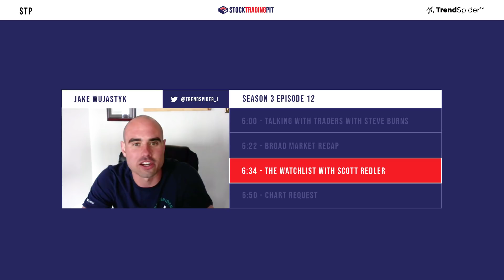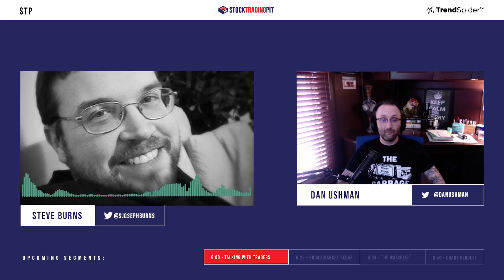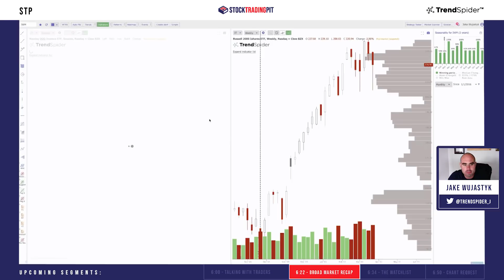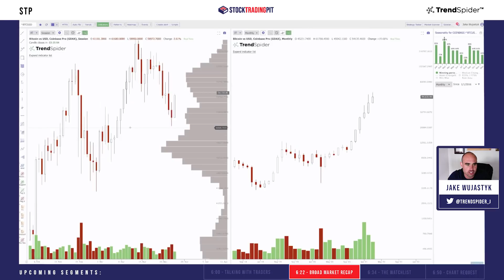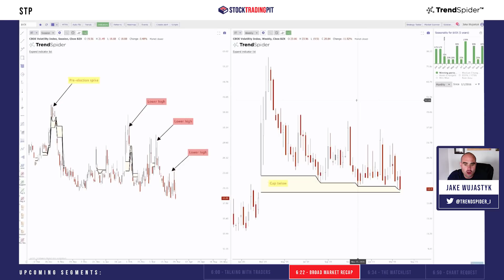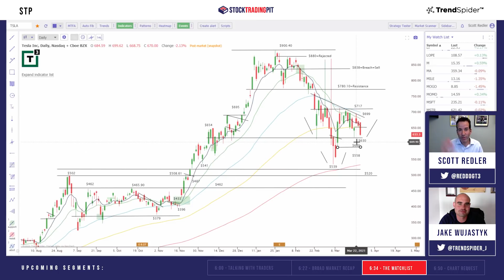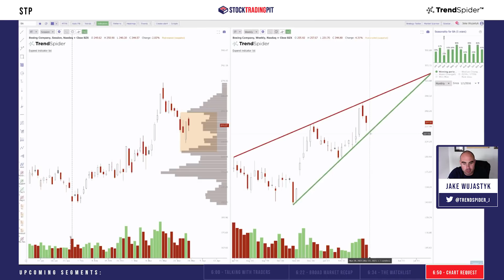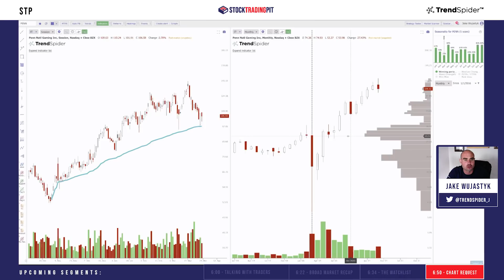The Stock Trading Pit Show - With Steve Burns and Scott Redler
This week’s guests are Steve Burns and Scott Redler. In segment 1, “Talking With Traders”, Steve brings his wealth of trading experience and parts with some experiences from his 30 years in the markets which will help traders of all levels to fine tune their skills. Steve, the author of numerous books on trading (The most recent, The Ultimate Guide to Candlestick Chart Patterns), has mentored hundreds of aspiring traders through his “New TradersU” website.

“Talking With Traders” is followed by our “Review of the Broad Markets” and insights on the trading week to come.

In segment 3, “The Watchlist”, Scott Redler, joins us for the technical analysis portion of the show to deep dive into a few choice stocks and the methods/indicators applied to determine if they are winners or L’s. Scott is an executive at the T3 consortium which was founded by experienced traders who aid its members in achieving success in the markets through education or tempered financial advice.

To wrap things up, we move on to the community “Chart Requests” where we review some of the favorite stock/crypto charts that our followers love.

This Weeks Segments

Talking with Traders
Broad Market Recap
The Watchlist
Weekend Chart Requests

Recommend Reading:
“The Ultimate Guide to Candlestick Chart Patterns”:
“Moving Averages 101: Incredible Signals That Will Make You Money”